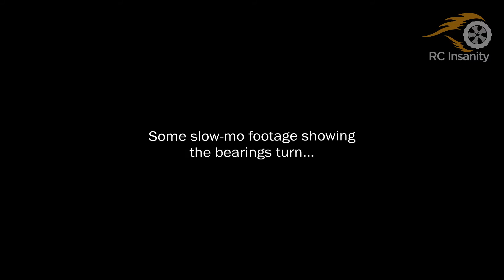BSR Basher RZ-4 DIY Belt Tensioner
After fitting the electrics to my new Basher RZ-4 kit from HobbyKing I noticed the main drive belt was flapping around during acceleration. HK don't offer a Belt Tensioner for the RZ-4 anymore (apparently the V1 model had one, this V2 model doesn't). I hear you can get other brands tensioners to fit (Team C, Team Energy or 3Racing for example) but thought I'd have a go at making my own using some bits I had laying around. Turned out pretty well, I hope this is of use to others.

(RCI VID 0114)